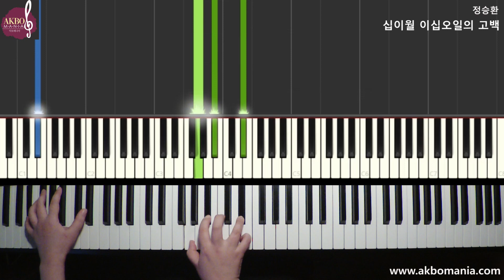정승환(Jung Seung Hwan) - 십이월 이십오일의 고백(My christmas wish) piano cover tutorial